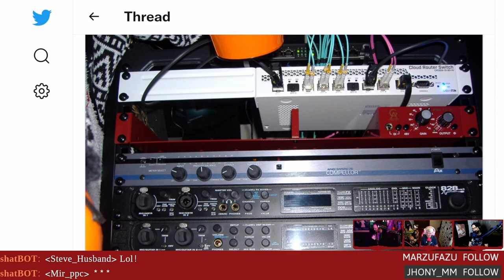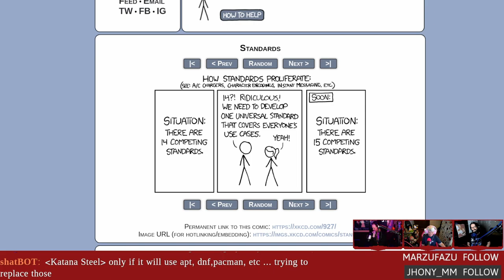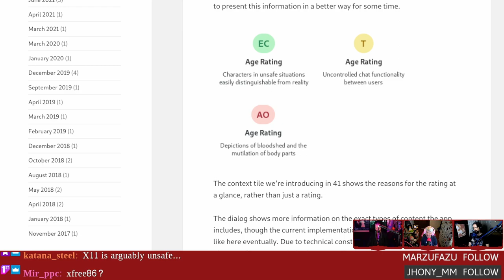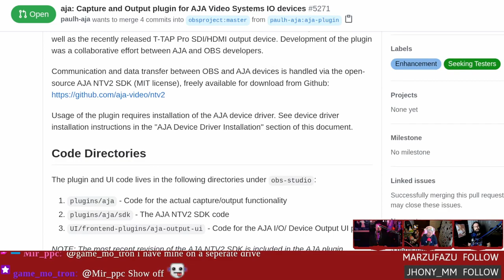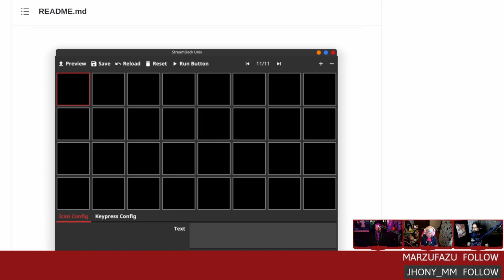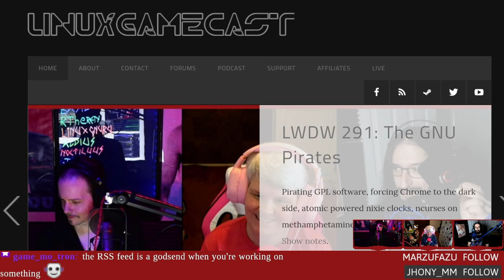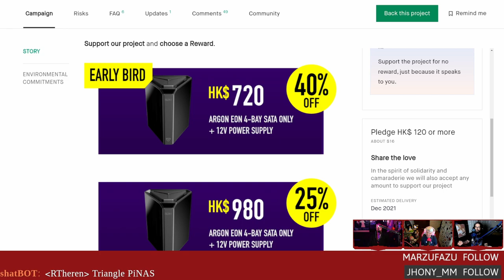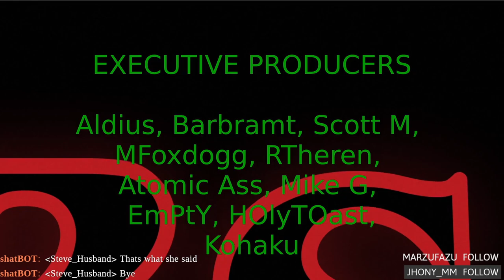Blood for the blood god, AppMan for the AppImages!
AppMan brings sanity to AppImages, GNOME 41 introduces Context Tiles, AJA support is coming to OBS, Argon introduces a triangle PiNAS, and shiny new things for Thunar.

Podcast & Notes
Show notes:

Studio Wishzone

Timestamps:
00:00 Intro
07:04 AppMan for AppImages
11:11 Gnome 41 Context Tiles
17:41 Shiny new things for XFCE Thunar
23:01 AJA Kona support for OBS
28:16 Streamdeck UI for Streamdeck
35:54 Pi TV Stick
39:54 Argon EON 4-bay PiNAS